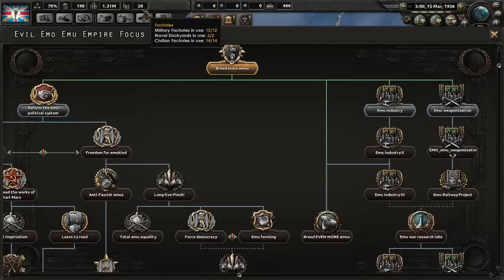Hearts Of Iron IV: THE EMU INVASION